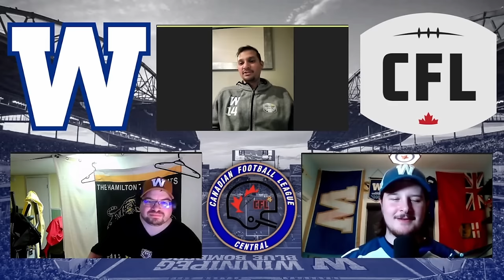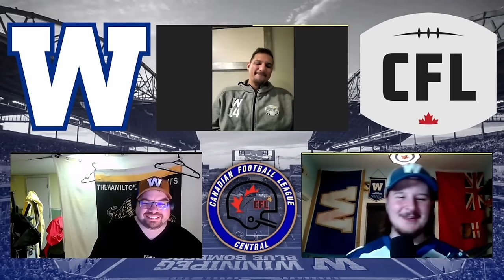Sergio Castillo Interview! Career Overview + Football & Photography! - CFC Podcast Ep. 6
PegCityHockey:

Second Channel:

 / canadianzom.  .